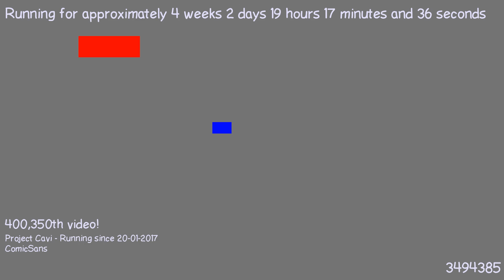1487611324 - Webdriver Cavi - T2